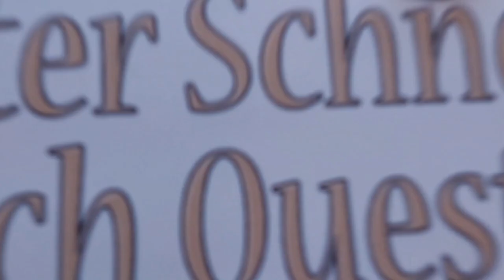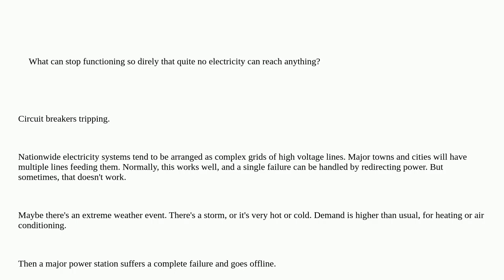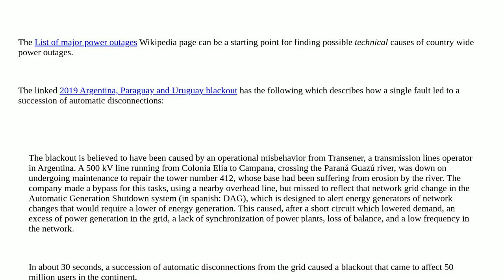Electronics: How can Venezuela technically suffer a power outage in all its states at the same time?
How can Venezuela technically suffer a power outage in all its states at the same time?

A special thanks goes out to the community

  power-supply